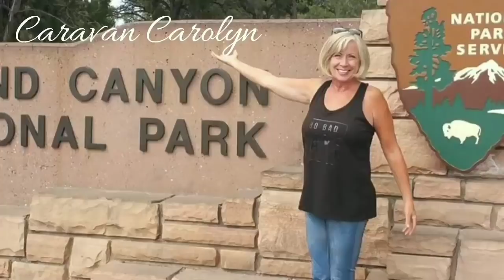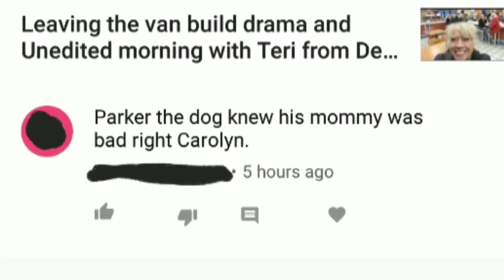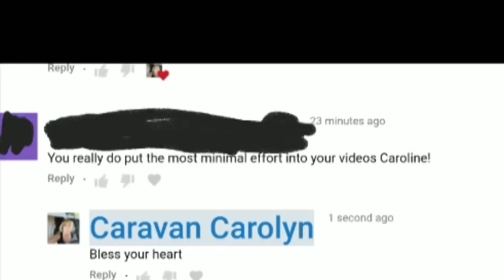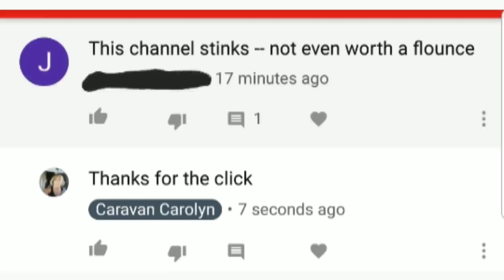The Osprey gets his fish and Blue Van Dan gets a back walk